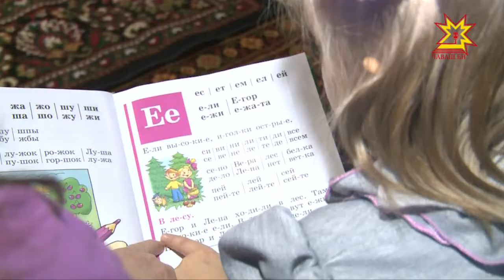В Чувашии завершается год матери и отца.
амые дружные и крепкие семьи стали героями наших репортажей. Светлана и Владимир  Михайловы из Янтиковского района  стали родителями для  семерых  детей.